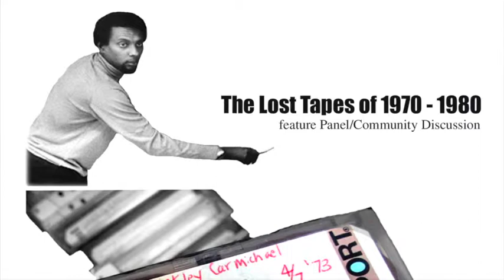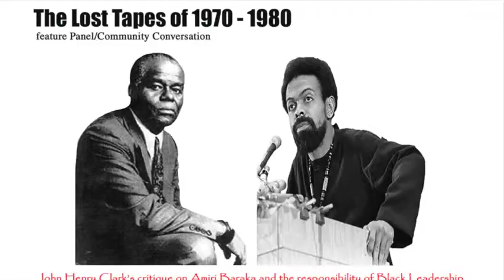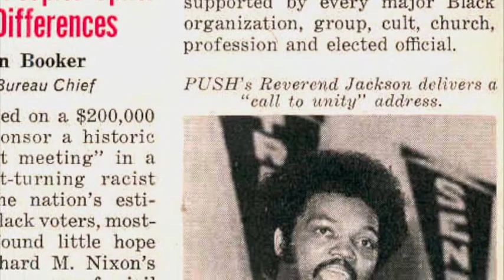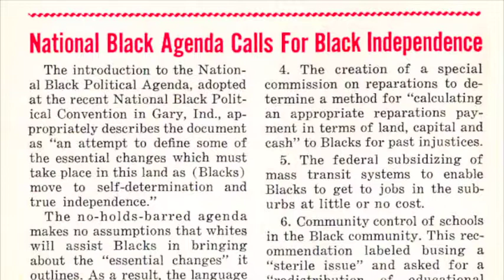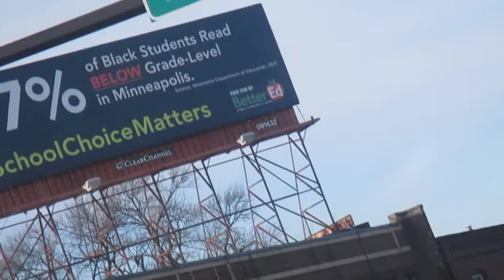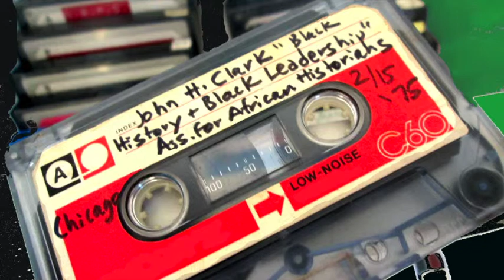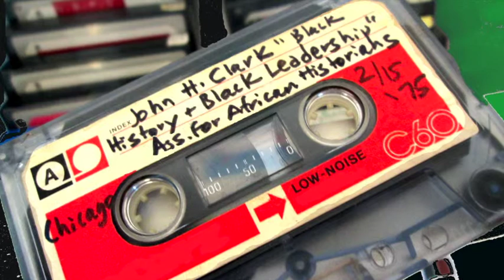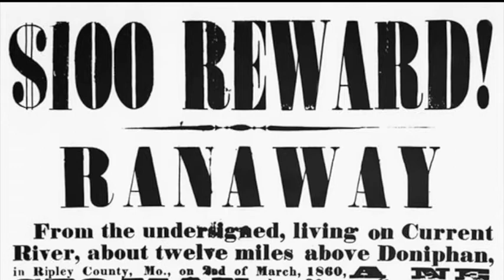The Lost Tapes of 1970 - 1980 (Promo Video)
Promotional video for the National launch of the Multi Media showcase of Independent Journalist, Ralph L. Crowder III. The Lost Tape series is a feature discussion format of the Liberation & Education 2016 Tour and is a rare opportunity to listen to unheard archive audio material from the California based "Moor Black" Historical Society & Research Collection.  The Lost Tape Series will explore a variety of voices and events that shaped the development of America’s Black thought and experience Circa 1970 through the early 1980’s.